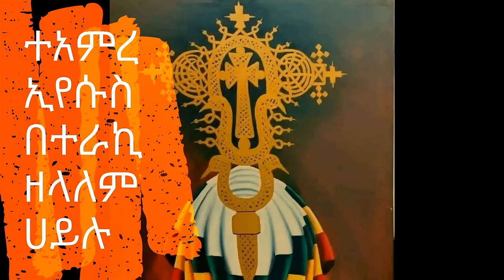ተአምረ ኢየሱስ በተራኪ ዘላለም ሀይሉ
መንፈሳዊ ትረካ